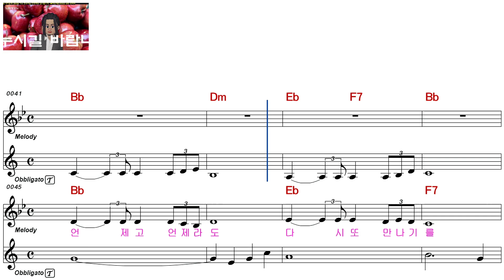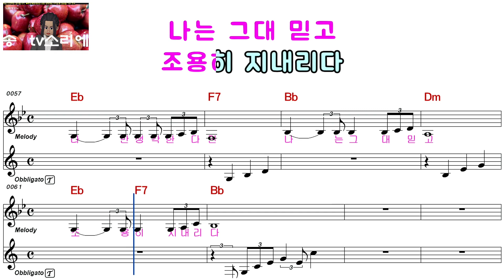방주연ㅡ그대 변치 않는다면ㅡ남자키ㅡELF 919ㅡ339